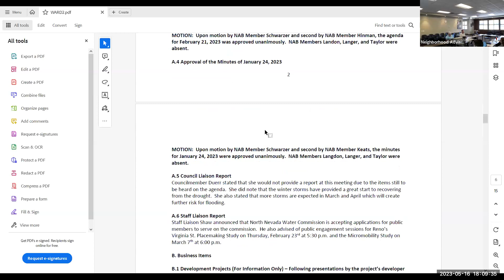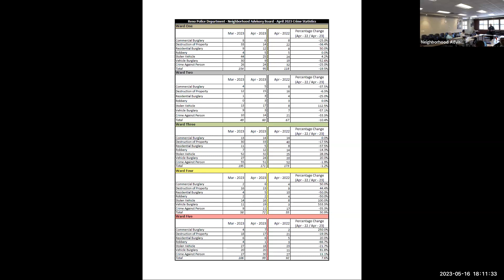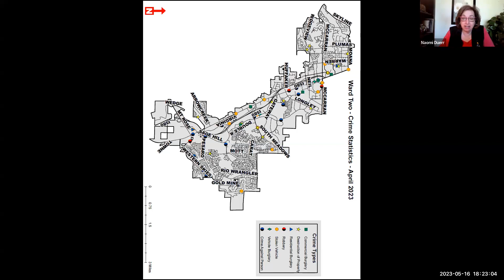Ward 2 Neighborhood Advisory Board Meeting - May 16, 2023